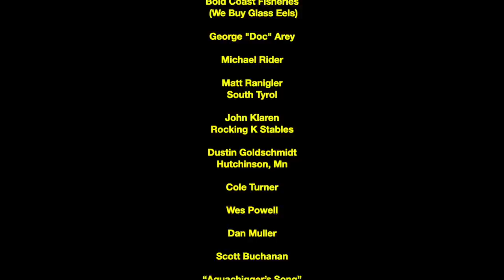Chigg Update: Hands OK - No Rabies - Not Fried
Just a quick update on my health. Sorry I didn't get something out earlier about my hands. I did answer quite a few comments, but I know they get lost. Beaver was positive for rabies and I get my second shot tomorrow. Should be okay, but it can take up to 6 years to get ya sometimes.

This is a FB link to my "almost hit by lightning" very short video clip. The whole video will be here tomorrow.

KellyCo Metal Detectors And General Gear:
Garrett Metal Detectors:Follow the ChiggsArmy!